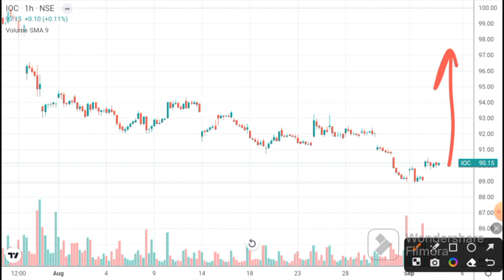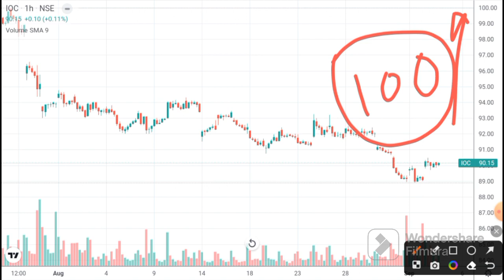IOC SHARE LATEST NEWS I INDIAN OIL CORPORATION I IOC Target I IOCL news I IOC analysis